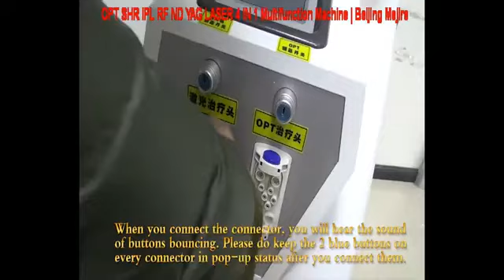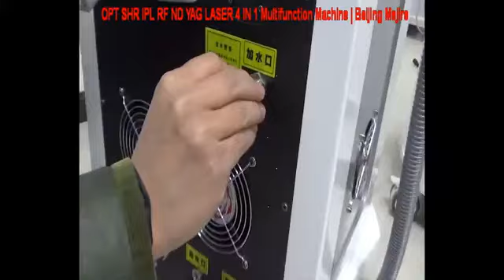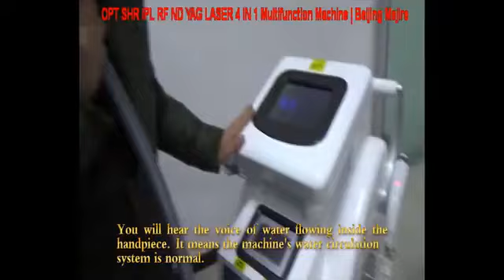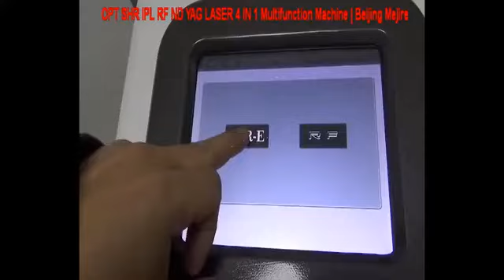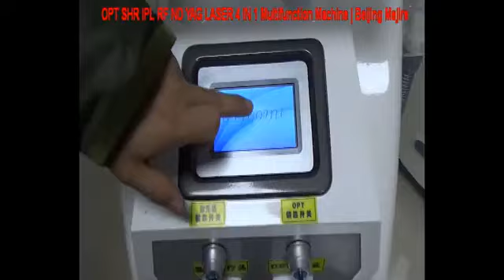IPL Hair Removal 3 in one tattoo Removal and Hair Removal Laser Biotronix Solution Forever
IPL Hair Removal 3 in one tattoo Removal and Hair Removal Laser by Biotronix Solution Forever®

1) Intense Pulsed Light, or IPL for short, is a high-energy light type with a wide wavelength that falls between 530 and 1200 nm. IPL radiation will cause photothermic and photochemical reactions. IPL will, on the one hand, encourage the reproduction and recombining of collagen, giving the skin a smoother, more elastic texture. However, long-wavelength light may readily pass through the epidermal layer and is preferentially absorbed by pathological pigments that are destroyed by high heat, which has the effect of removing undesired hair, vascular lesions, and pigmentations.

2) By turning electrical energy into bioelectricity—which is produced by molecular ion exchange—RF (radio frequency system) balances hormones. Heat from the inside of the body dilates blood vessels, improving lymphatic and active cell circulation.The tissue's molecules produce bioenergy when high frequency electric energy is transmitted by rotating, twisting, and colliding with one another as they move. based on which way the electric current is flowing.The high frequency current heats specific body areas without causing discomfort or causing muscles to contract, in contrast to other frequency currents that do not stimulate sense nerves.

3) The tattoo removal machine gem Q-mode of the ND-YAG laser effectively uses a high-energy laser pulse to smash pigment defects. The principle of photo-induced burst occurs when a high-energy laser is used instantaneously. This allows the pigment particles to absorb the irradiated energy after expanding or rupturing, splitting into more small particles, and being expelled from the body through the lymphatic system. The settings must not leave a scar since the normal tissue of the 1064 nm laser is not absorbed, preserving the integrity of the cell framework.

Versatile Beauty Solutions: IPL Hair Removal 3-in-1 Tattoo Removal and Hair Removal Laser
Revolutionize Your Skincare Routine: IPL Hair Removal 3-in-1 Laser Device
Achieve Flawless Skin: IPL Hair Removal 3-in-1 Tattoo Removal and Hair Removal Laser
Transform Your Appearance: IPL Hair Removal 3-in-1 Laser System
Professional Results at Home: IPL Hair Removal 3-in-1 Laser Device
Discover Radiant Beauty: IPL Hair Removal 3-in-1 Tattoo Removal and Hair Removal Laser
Elevate Your Skincare Routine: IPL Hair Removal 3-in-1 Laser Equipment
Maximize Beauty Potential: IPL Hair Removal 3-in-1 Laser Therapy
Precision Skincare Solutions: IPL Hair Removal 3-in-1 Laser Device
Effortless Beauty Enhancement: IPL Hair Removal 3-in-1 Tattoo Removal and Hair Removal Laser

Advanced Skincare Solutions: IPL Hair Removal 3-in-1 Tattoo Removal and Hair Removal Laser
Revolutionize Your Beauty Routine: IPL Hair Removal 3-in-1 Laser Device